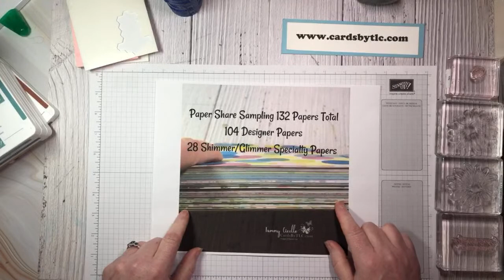Paper Share and Cheerful Daisies Sneak Peek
Today we have a Sneak Peek to the Cheerful Daisies Bundle and talking about my Paper Share

All The Supplies I used in Today's Video are listed below and available in my Online Store.

Many thanks,
Tammy

SUPPLIES FOR THIS PROJECT COMING SOON !!  MAY 2, 2023